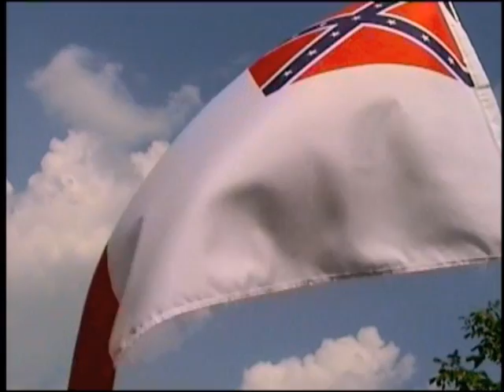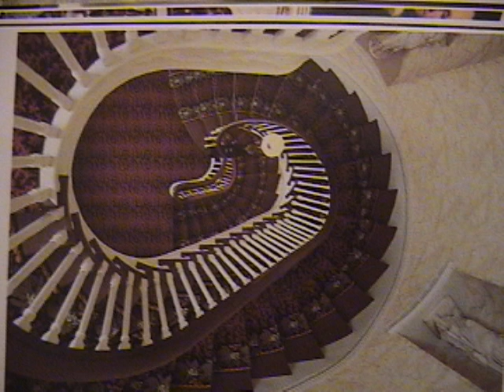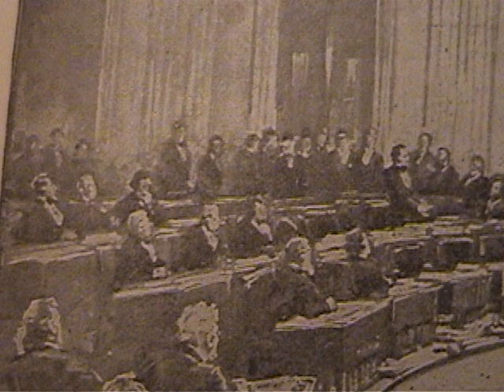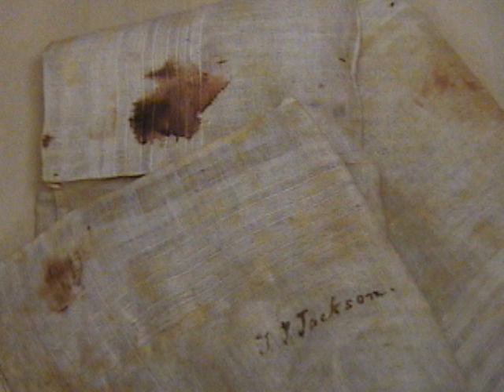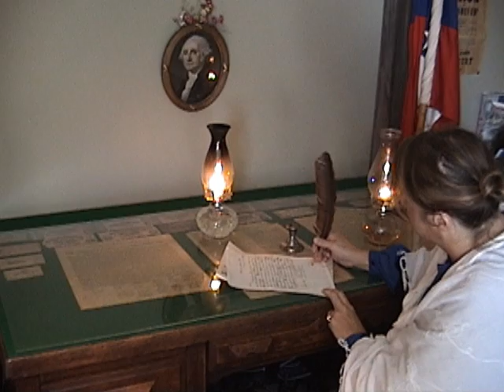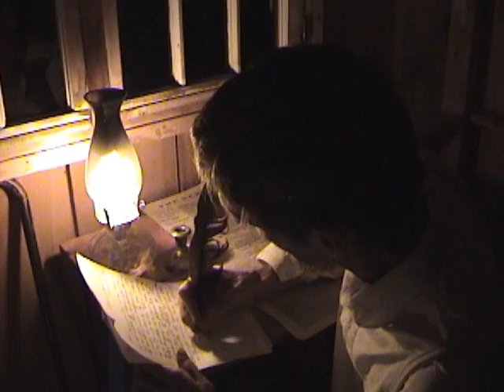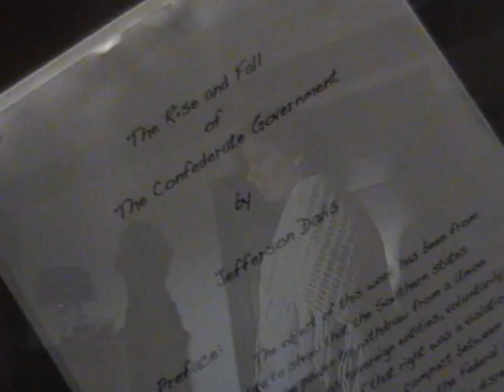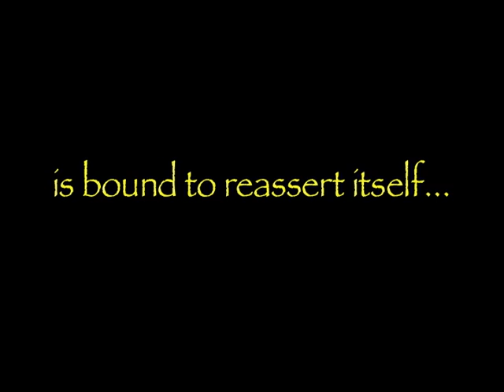THE GREAT SACRIFICE OF PRESIDENT JEFFERSON DAVIS (2007) The Complete Film - A Special 2016 Release